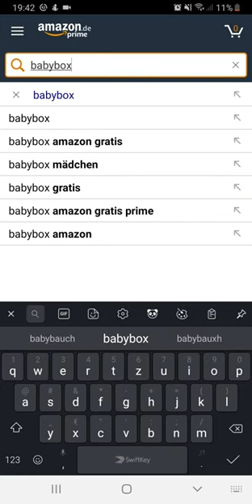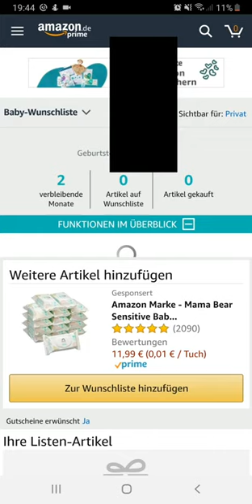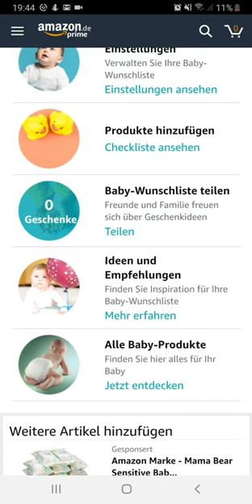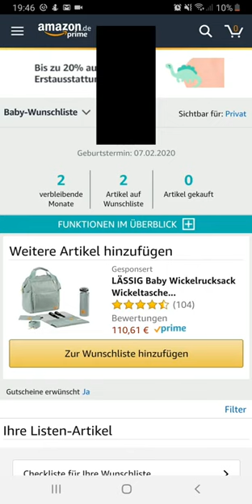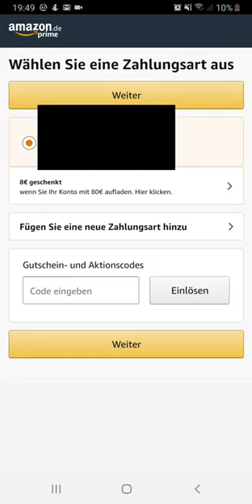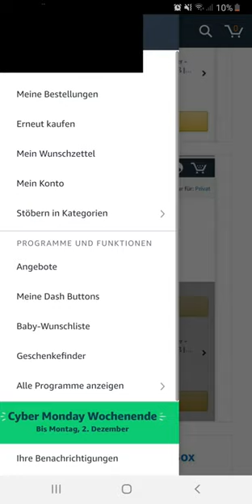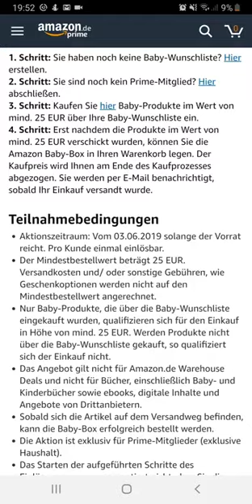Gratis Babybox uber Amazon geschenkt bekommen Teil 1